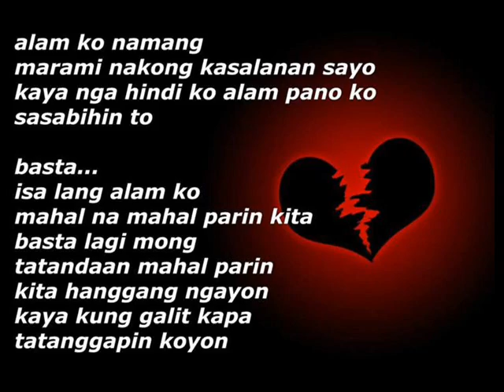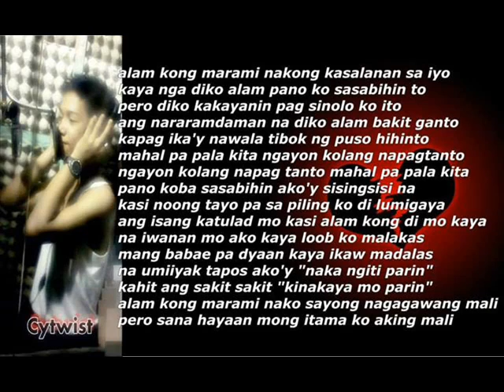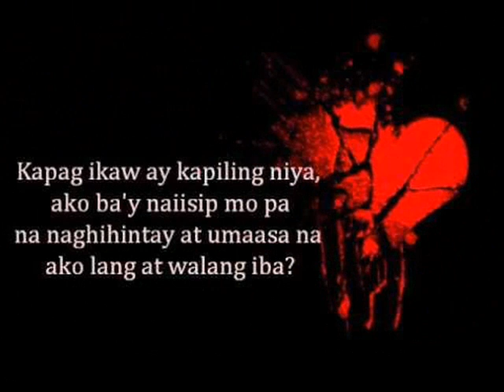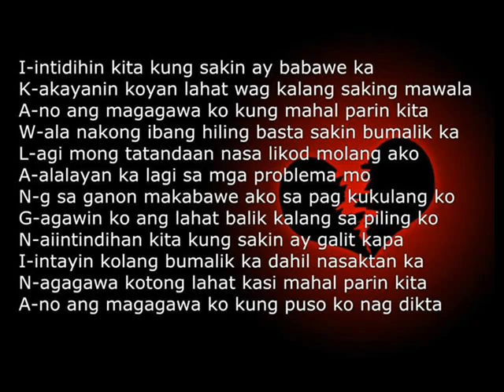sorry saking nagawa Cytwist aasasin music